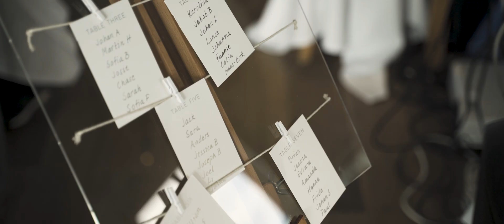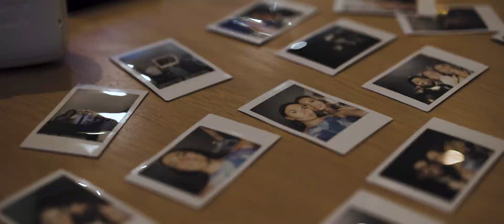Wedding video Lovisa and Chris 2022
Our wedding video from July 2nd 2022.

Videographer: Alexander Berg, Iceberg Visuals